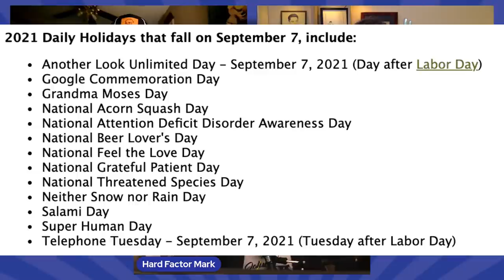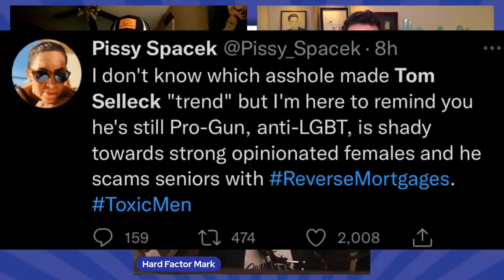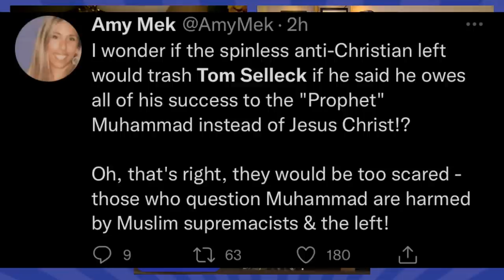Billionaire & Former Walmart Executive, Is Building A Utopian City In The Desert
Telosa is the new city being proposed by former Walmart executive Marc Lore. It intends to create "the most open, the most fair, and the inclusive city in the world" aka equatism. He only needs 400 billion dollars to build his desert utopia. That story here: 34:15

00:00 - Timestamps
Cup Of Coffee In The Big Time
02:37 - Fun Fact Of The Day
04:30 - Holidays
06:40 - Today in History
08:15 - Honorable Mentions, Cat ring bearer and Bald Bezos invests in anti aging startup
12:50 - #3 - Accusations against Ron Jeremy that were unsealed from Grand Jury victim testimony are horrific
15:40 - #2 - Tom Selleck caused quite the stir on twitter on Labor Day with both the left and right really airing it out online over him
19:55 - #1 - RIP to Michael Williams

23:55 - In Israel, the first ever successful conjoined twins of the head surgery was executed, and both 1 year old girls are healthy and expected to live long separate lives
26:40 - Classes have resumed in Kabul and the Taliban has sent images of the class where the men and women sit on opposite sides separated by a sheet
28:45 - Six terrorists escaped from a prison in Israel probably because the prison blueprints can be found online

34:15 - An ex executive of Walmart and probably billionaire has decided his next project is to build the perfect city stealing the best parts of worldly culture and architecture in the middle of the desert in the US and all he needs is 400 billion dollars in investments to get that going.

Full Boar BBQ - Proof the American dream is still alive when you have a superior product mixed with unstoppable work ethic. What started with a group of high school friends trying their hand at a local BBQ competition has turned into a company that is trusted everywhere it is known to make you the star of your backyard.

Also download the Greenroom App by Spotify to join us for LIVE What the Fuck Wednesday Shows, every Wednesday at 5 PM Eastern
Leave us a Voicemail at or or send us a voicememo to & leave a 5-Star review on Apple Pods to hear it on Friday's show

Hard Factor